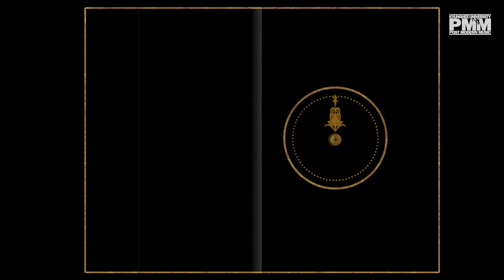이혜민 "청월" (작사/작곡 : 이혜민)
[[ 경희대학교 포스트모던음악학과 공식 유튜브 채널 ]]
NOTE: 본 음원은 경희대학교 포스트모던음악학과 재학생의 작품으로 학과의 제작지원 및 학과내 전문 음향설비, 또는 개별적 작업 환경을 통하여 자체적으로 제작된 음원입니다.

이혜민 "청월"

[CREDIT]
Lyrics 이혜민
Compose 이혜민
Vocal 이혜민
Mixing & Mastering 702스튜디오 김찬영

KYUNG HEE UNIVERSITY
Official YouTube Channel of
Postmodern-Music Department